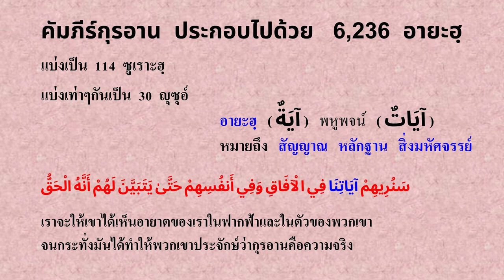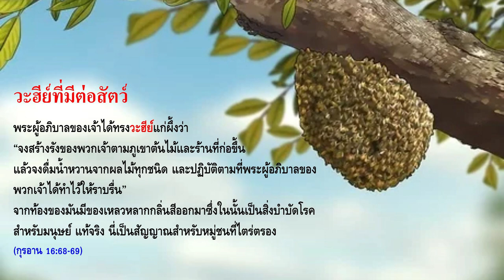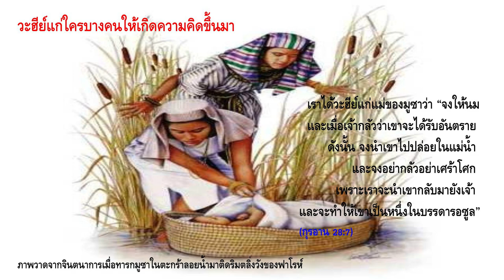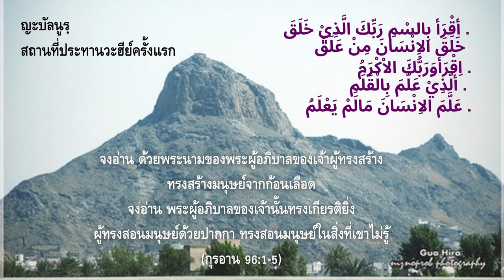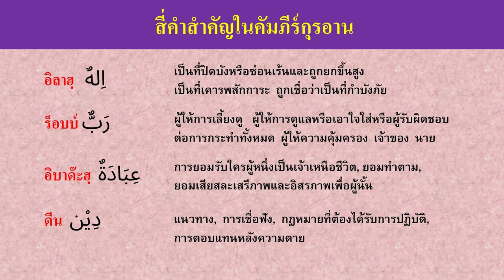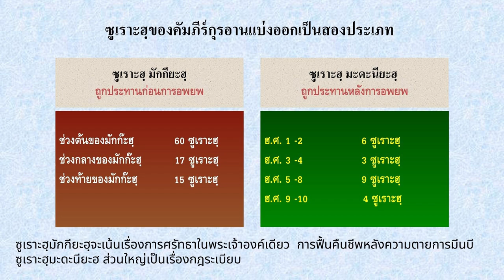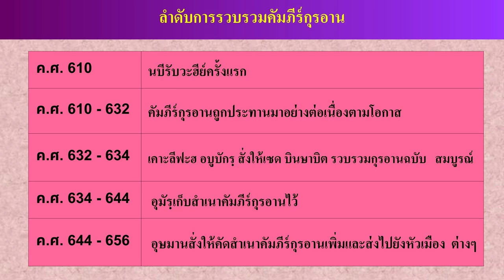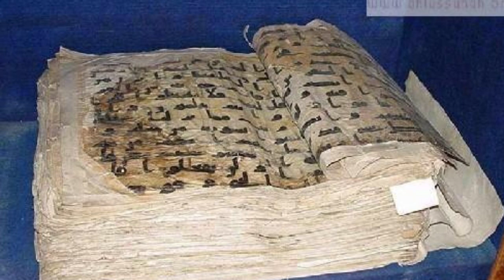มาเข้าใจกุรอานกันเกิด | EP.2 อัลกุรอาน การดลใจจากพระผู้เป็นเจ้า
การประทานคัมภีร์อัลกุรอาน เรียกว่า วะฮีย์ หรือ  วะฮฺยู
หมายถึงการดลใจให้นบีรู้โดยอาศัยมลาอิกะฮฺเป็นสื่อกลาง